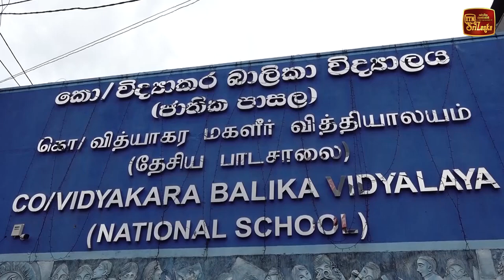වැහුණු දොරටු විවර වුණා - අගමැති